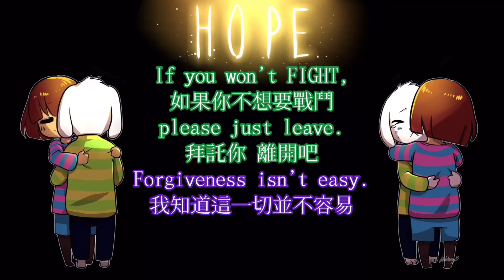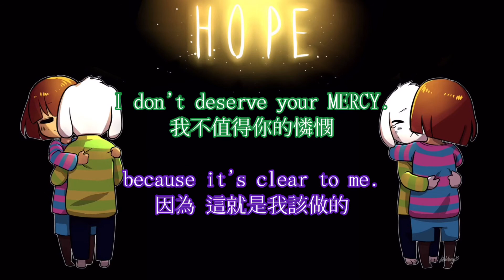(中英字幕) Undertale - His theme